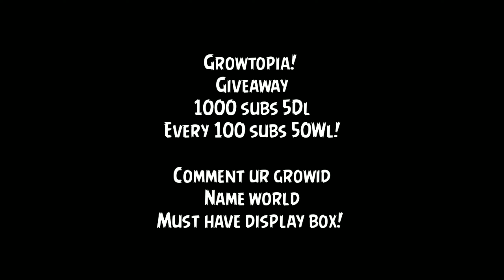0 WL TO 20 WLS - Growtopia "HOW TO PROFIT"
Video about : (Growtopia game, How to profit growtopia )

0 Wl to 20 Wls

•DIRT TO DL (SERIES)
:DIRT TO DL: